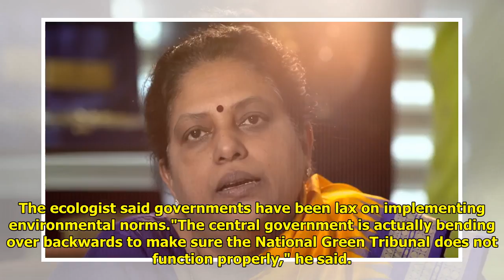Goa Could Face The Same Situation As Kerala, Ecologist Warns